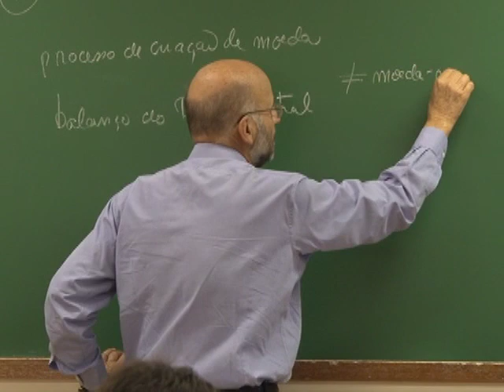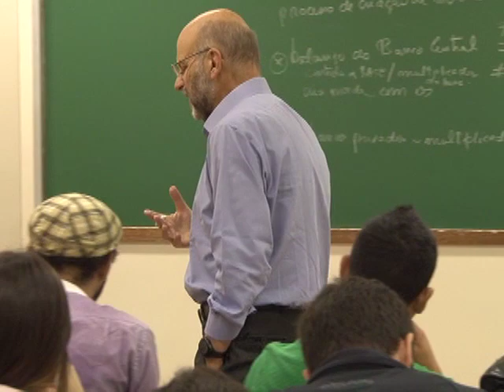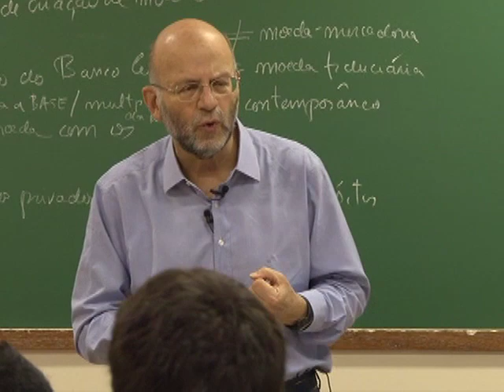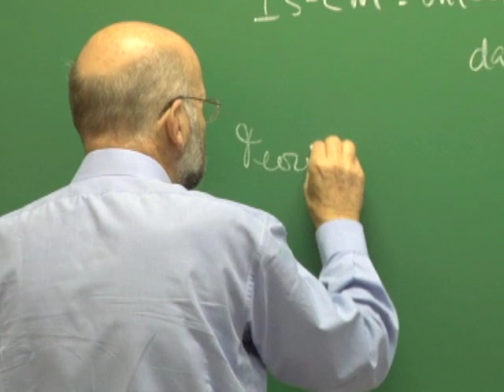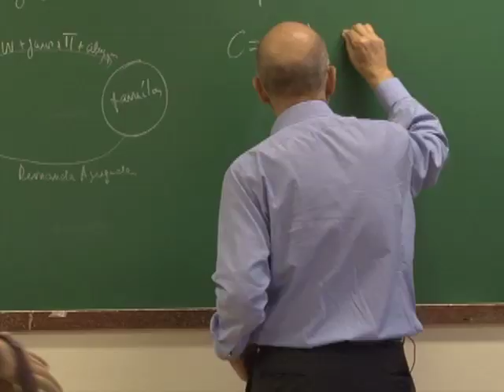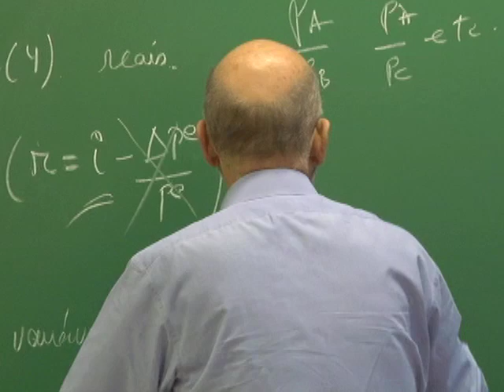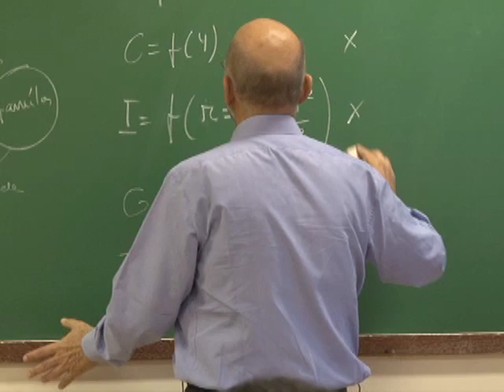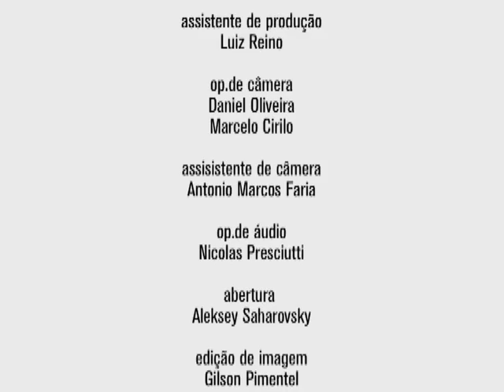Economia Monetária - Moeda e Bancos (João Sayad) - Aula 6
Monetaristas e Neoclássicos -- parte 1
Nesta aula do curso Economia Monetária -- Moeda e Bancos, na FEA, o professor Sayad  expôe as teorias que mais influenciaram a economia no século vinte -- a  teoria Quantitativa da Moeda,  reformulada por Milton Friedman,  rejeita qualquer regulamentação da economia.  O  nível dos preços é proporcional à quantidade e  à  velocidade de dinheiro em circulação. Já o keneysianismo -  ou seja, as ideias postuladas por John Maynard Keynes -  defende  a intervenção do estado para conter o desequilíbrio da economia.